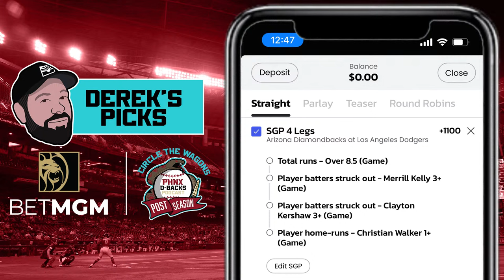Merrill Kelly looks to end winless streak against Dodgers in game 1 of NLDS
It’s time to roll, Diamondbacks fans. The Arizona Diamondbacks are taking on the Los Angeles Dodgers in game one of the NLDS. We discuss Merrill Kelly looking to turn things around against a team he has historically struggled against, some high praise from TBS analysts Curtis Granderson and Pedro Martinez for the D-backs, and updates on Gabriel Moreno after he sustained a head injury in the Wild Card Round.

Join Derek and Shawn on the PHNX D-backs pregame show!

0:00 Intro
0:40 Get ready for playoff baseball
8:00 High praise from Pedro Martinez
10:20 Merrill on the bump
14:30 Merrill Kelly's woes facing the Dodgers
19:00 Gabriel Moreno injury update
25:30 Derek's bets